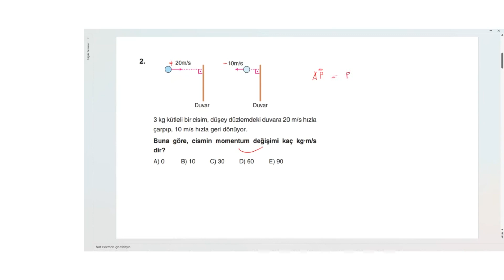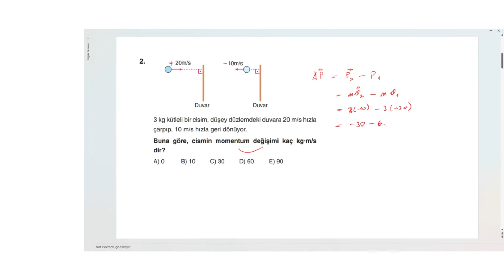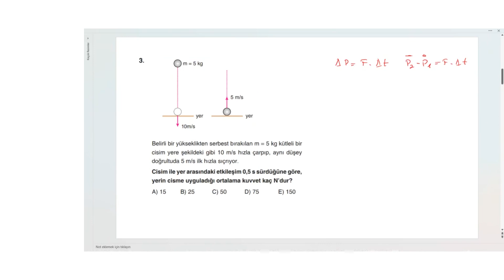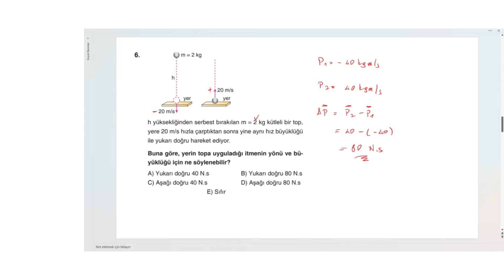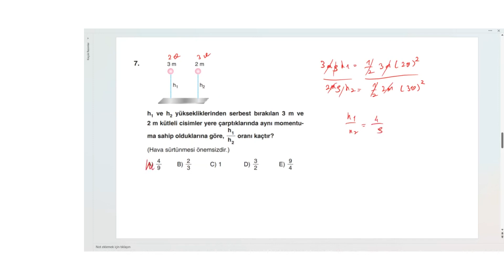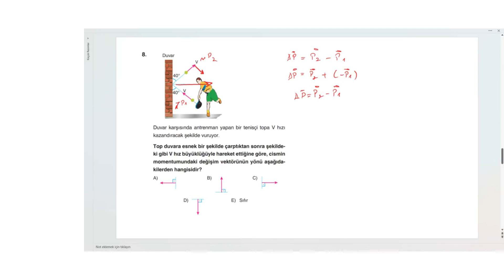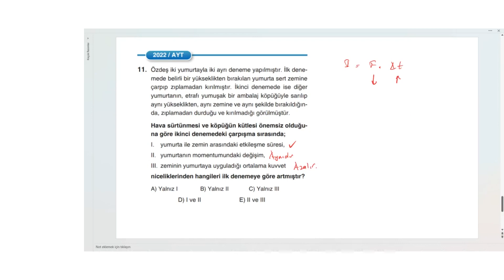11.Sınıf 2024 Bilgi Sarmal Fizik Soru Bankası Çözümleri Test 48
11.Sınıf 2024 Bilgi Sarmal Fizik Soru Bankası Çözümleri Test 48